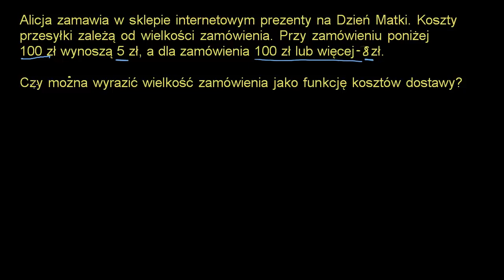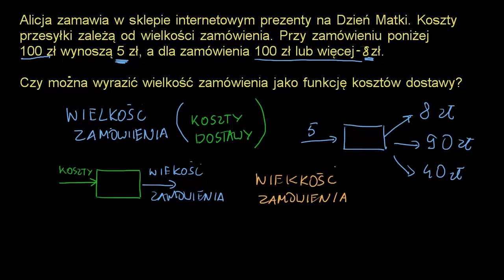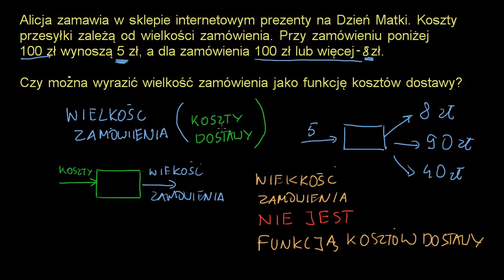Czy opisana słownie zależność jest funkcją? ( przykład)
How to check if a relationship between real-world quantities described verbally represents a function (example)